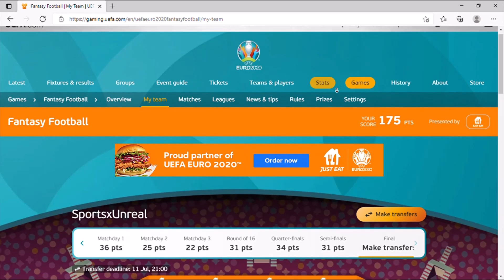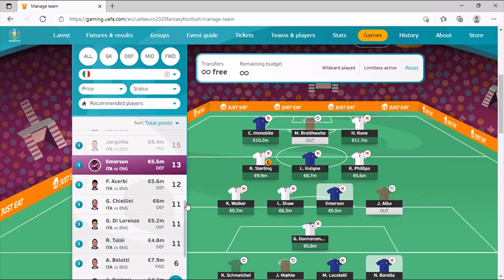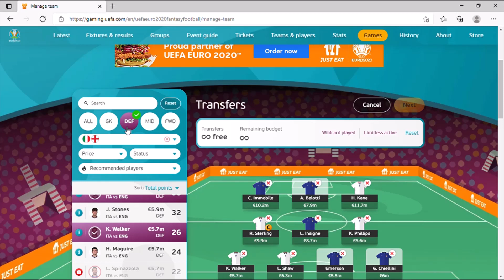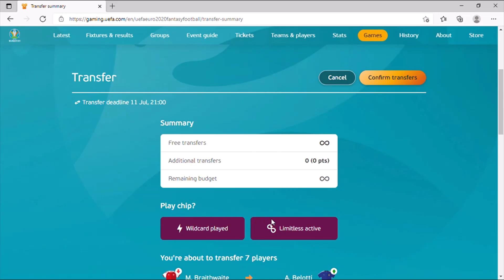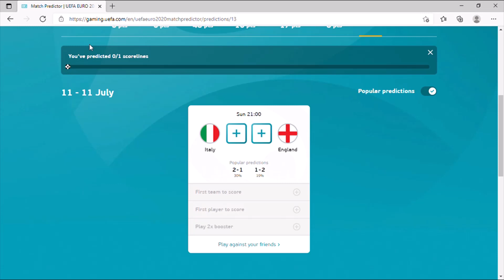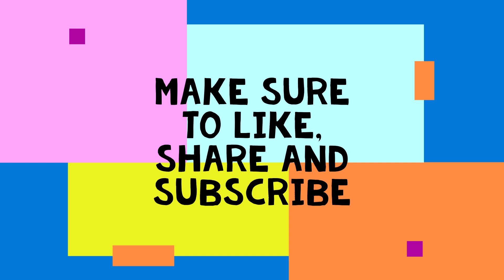UEFA Euro 2020 Final Italy vs England - Fantasy Football Selections and Match Prediction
Watch our Fantasy Football Selections and Match Prediction for the UEFA Euro 2020 Final Italy vs England!